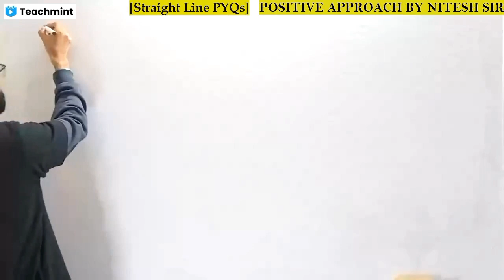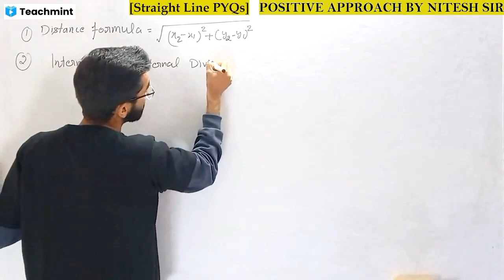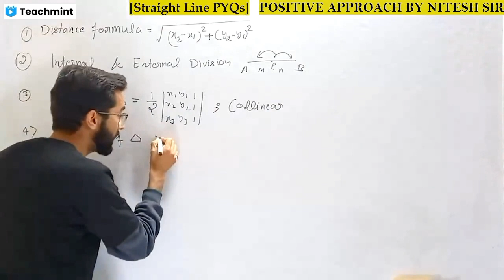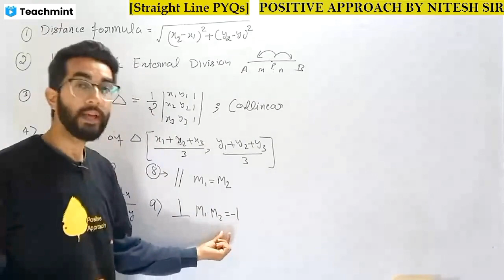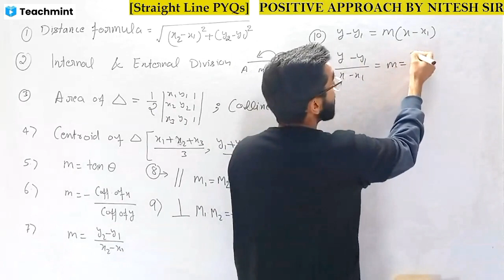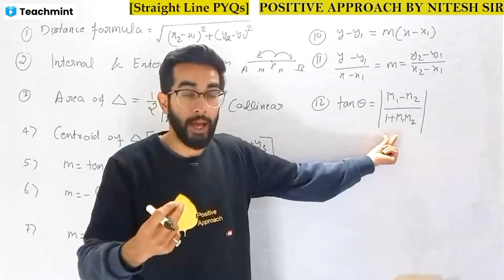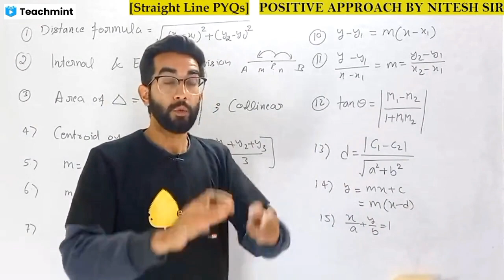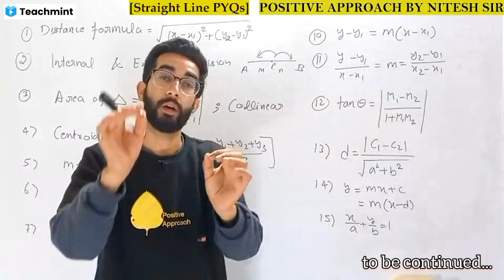Complete Straight Line in ONE video/HP TGT NON MEDICAL COMMISSION by Nitesh sir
*Admission Open for MATHS 4th Batch*

Starting from 10th January 2023

1.Complete Maths for TGT Commission
2.PYQs Topic Wise
3.Test
4.Assignments
5.Practice Questions
6.*More then 1 year Validity*
7.*Live + Recording lecture*

60-80 days Course
*Fees/- 1880* Full course

[And for each refrel you will get 100 cashback]